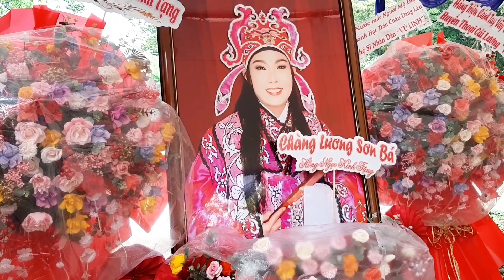Cô nằm mộng trò chuyện với NSUT VŨ LINH